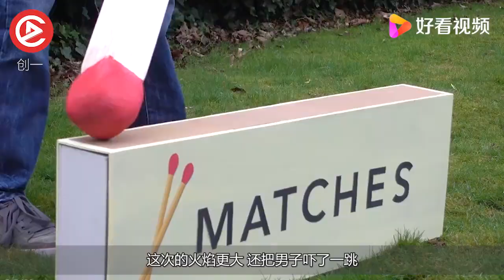牛人自制大火柴，放大千倍，点燃后会如何？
牛人自制大火柴，放大千倍，点燃后会如何？,本视频由科技道道客提供,129次播放,好看视频是由百度团队打造的集内涵和颜值于一身的专业短视频聚合平台